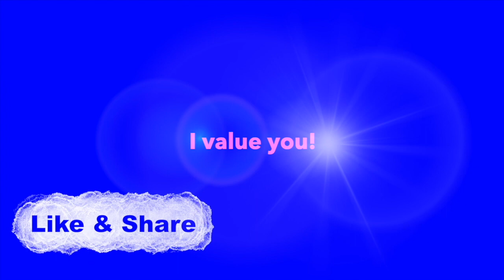🔮Taurus July 2022 July Predictions July Astrology Taurus Horoscopes Zodiac!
Taurus July 2022 New beginnings Taurus!  Where in your life and when?
Promises of new opportunities.  Who and what is changing??
Taurus July Taurus Tarot Taurus Predictions Taurus Astrology Taurus Zodiac Taurus Horoscope

♋️New Moon~June 28, 2022 9:52 PM CDT
7ᴼ22-Beginnings
♑️Full Moon~July 13, 2022 1:38 PM CDT
21º21-Completions & Endings
♌️New Moon~July 28, 2022 12:54 PM CDT
5º38-Beginnings

All July 2022 uploads recorded June 3rd.
I do hope you enjoy each sign upload as you
are every sign.  Yup, you are 360º👀
I look forward to reading your questions and/or
feedback in the comments below.  Thank you💖

🌻g